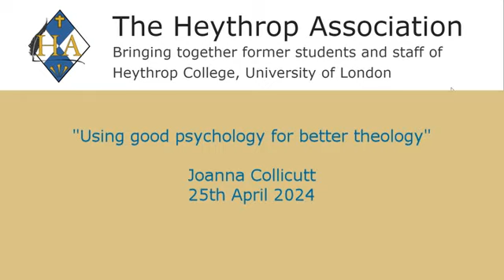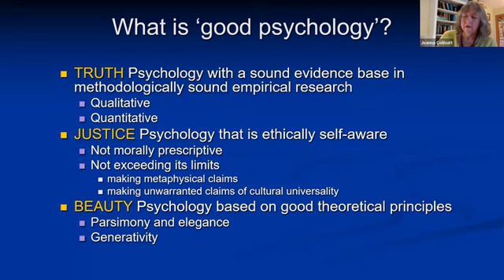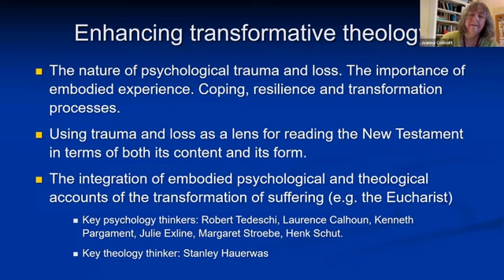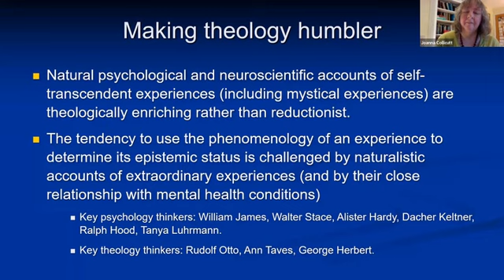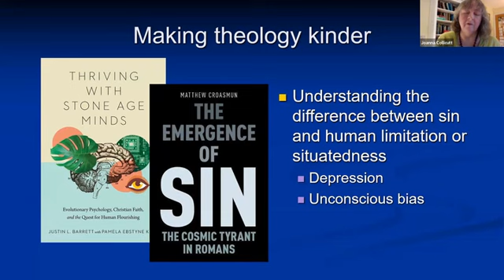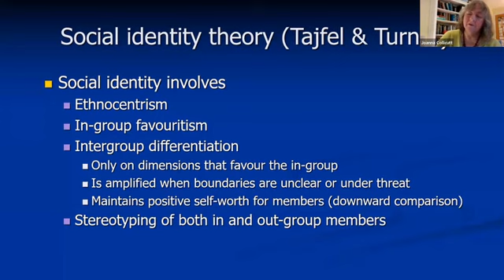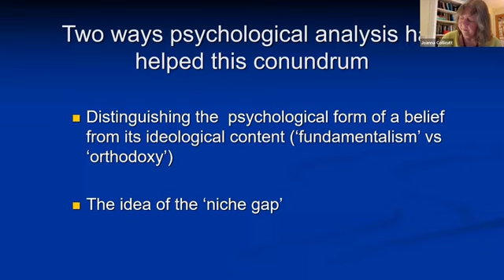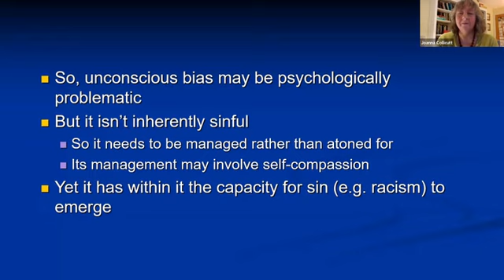"Using good psychology for better theology", Dr. Joanna Collicutt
Heythrop Association online lecture